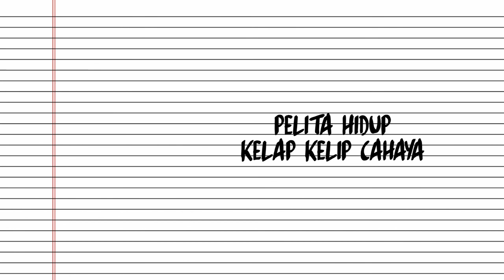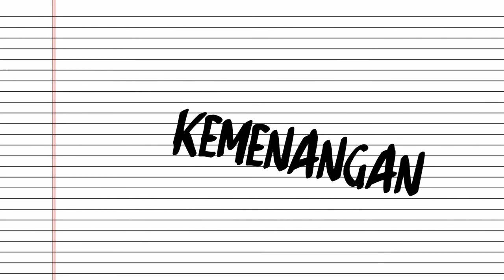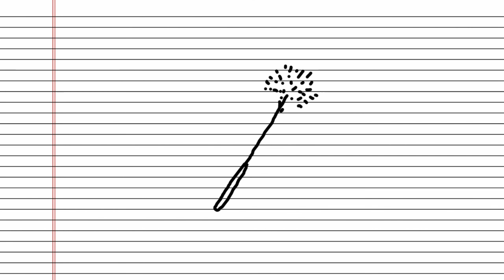Red Light - Raya Sakan [Official Lyric Video]